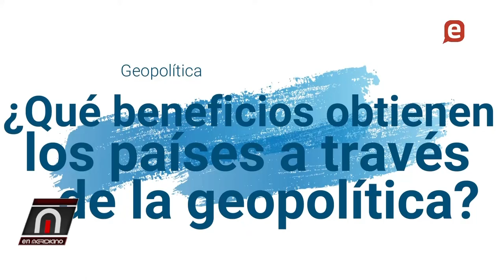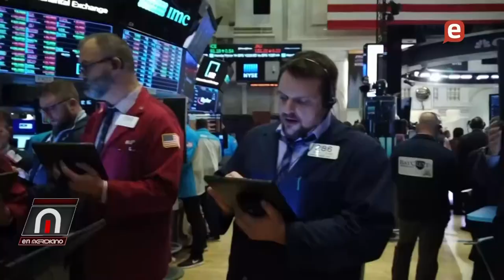Miguel Ángel Cordero: La geopolítica y su impacto en la gobernanza global